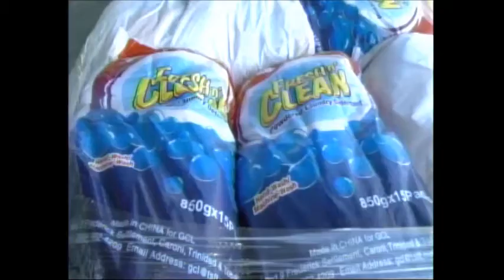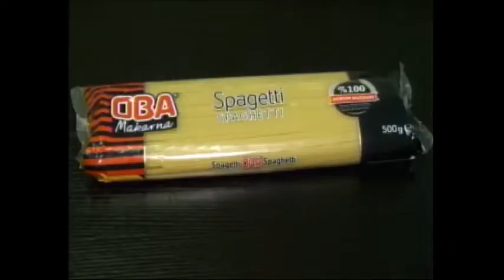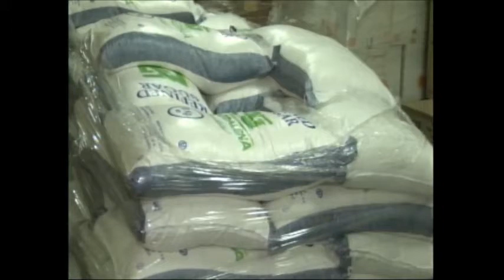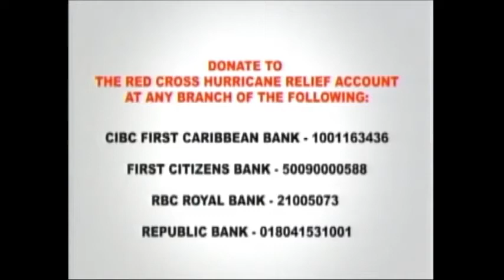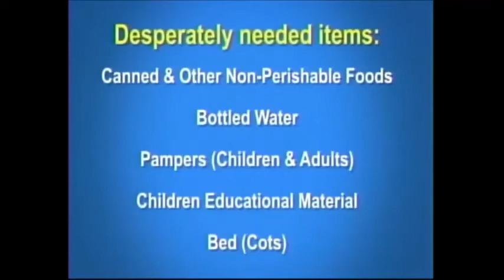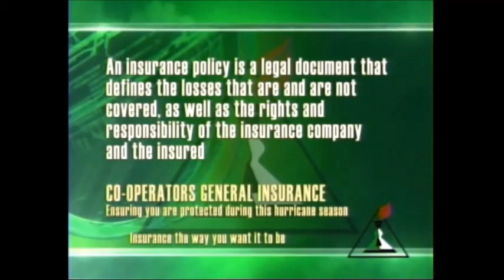CBC NEWS OCT 5, 2017